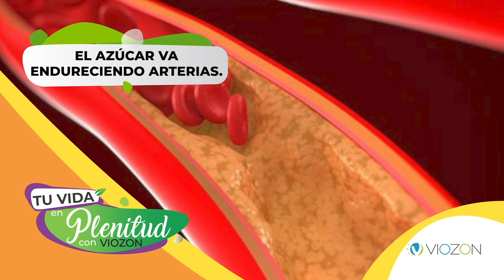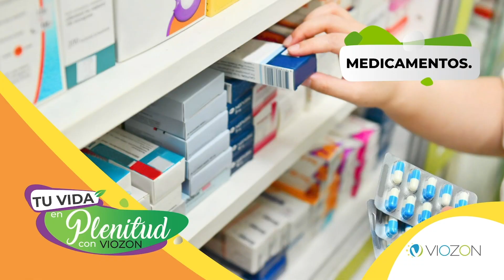Cuánto Cuesta ser Diabético | Viozon